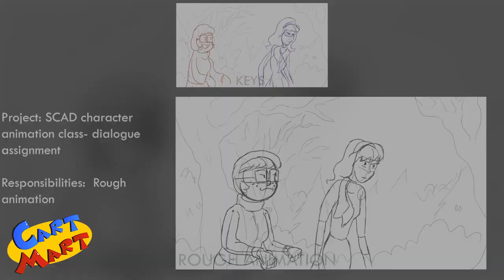Carter Martin Animation Reel 2023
This is a cool little reel of mine that I put on my website a while back but I'm just now uploading it to my channel because my website has gone kaput for the time being. Dang student accounts... I'll have a new and improved portfolio site up and running soon enough, don't you worry.